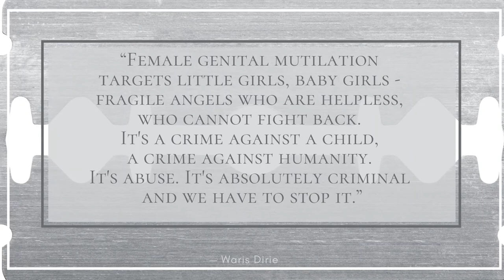Fragile Angels! - Waris Dirie - Daily Quote - Saying of the Day - Shorts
Easy Step by Step Piano  Lessons - From $79 to Just $39 -
International Day of Zero Tolerance for Female Genital Mutilation
Female genital mutilation targets little girls, baby girls - fragile angels who are helpless, who cannot fight back. It's a crime against a child, a crime against humanity. It's abuse. It's absolutely criminal and we have to stop it.
Waris Dirie
International Day of Zero Tolerance for Female Genital Mutilation is a United Nations-sponsored annual awareness day that takes place on February 6 as part of the UN's efforts to eradicate female genital mutilation. It was first introduced in 2003. Wikipedia